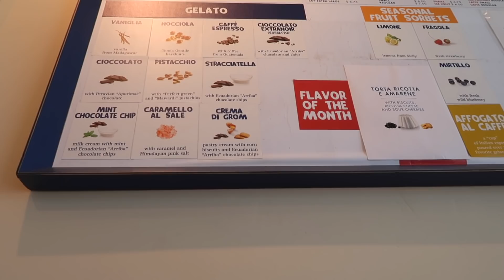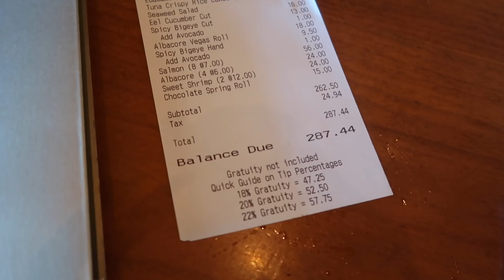My Trip To Malibu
In celebration of the upcoming 400,000 subscribers, my roommates and I decided to take a day trip to malibu. Despite spending loads of money on sushi, we had an freaking blast. Hope you enjoy this little vlog of our day, XOXO 💕

OTHERS...